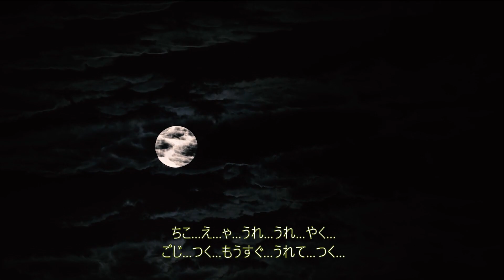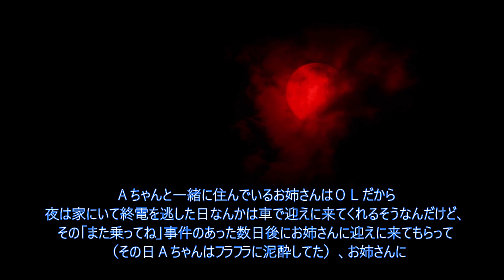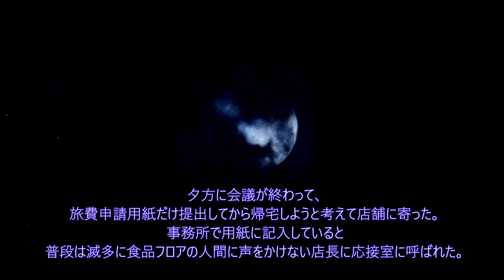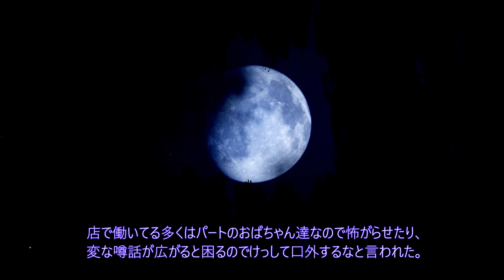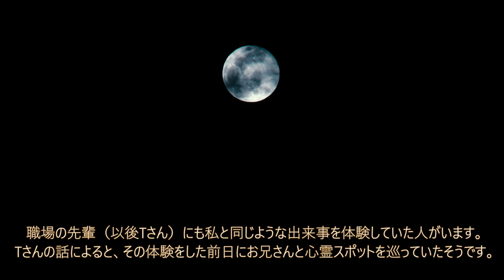【ゾクッと】鬼の短編集３５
852回目の投稿です。

【プログラム】
00:00　タイトルコール(ドーン・デーン・チャーン)
00:08　第１話　小刻みに震えながら歩く人
02:21　第２話　あなた見えてるんでしょ？
06:00　第３話　予知された死に様
12:12　第４話　早朝出勤
17:50　第５話　夜中の死神